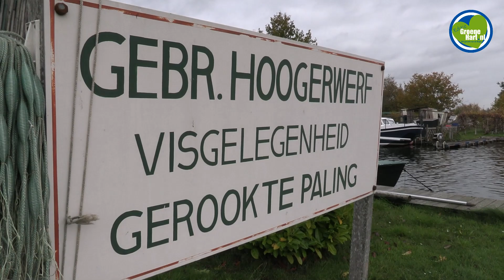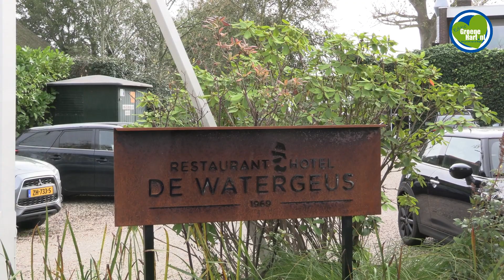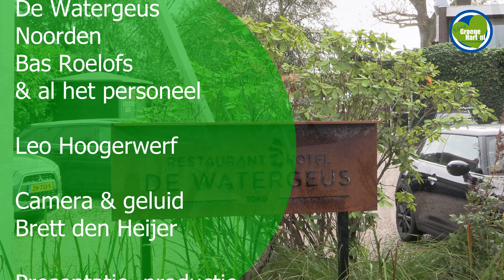de Watergeus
Er valt van alles te ontdekken in het Groene Hart. Het is er heerlijke eten en vaak ook nog rechtstreeks uit de buurt. Van boer tot bord, maar ook van visser tot bord.

In deze aflevering zijn we te gast bij de Watergeus, waar we genieten van een snoekbaars, waarvoor je alleen maar je hengeltje uit het raam hoeft te gooien.